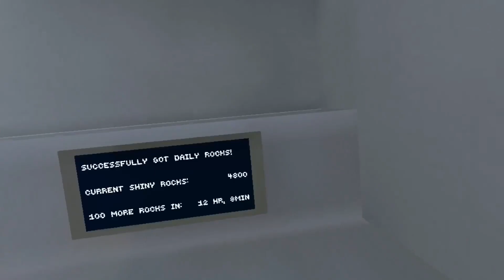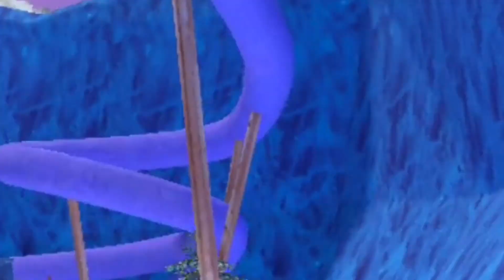I PLAYED GORILLA TAG FOR THE FIRST TIME | W/@ScottttDK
Les go @ScottttDK